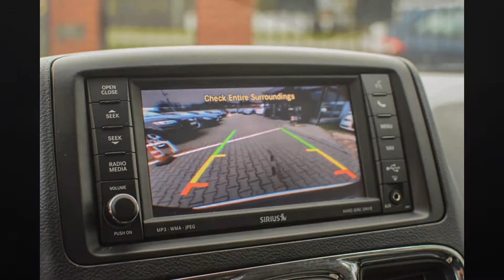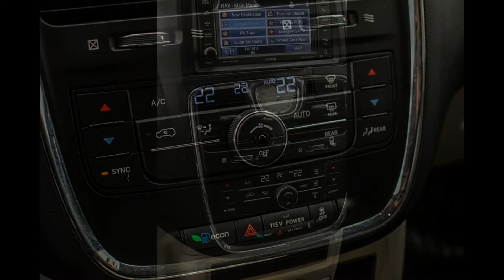Chrysler Town & Country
Mein Auto